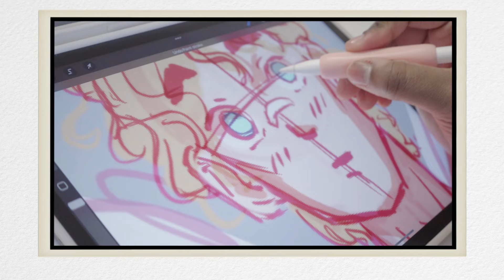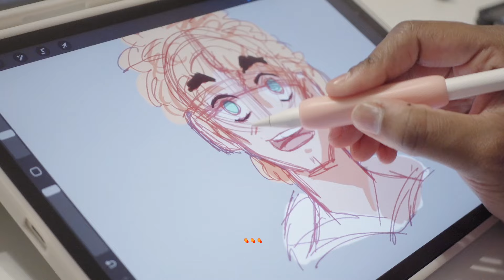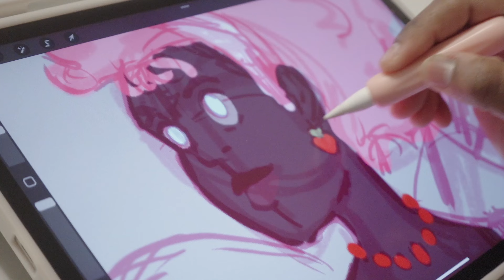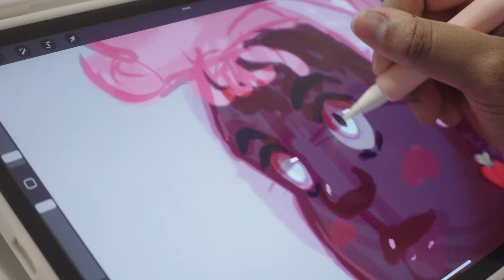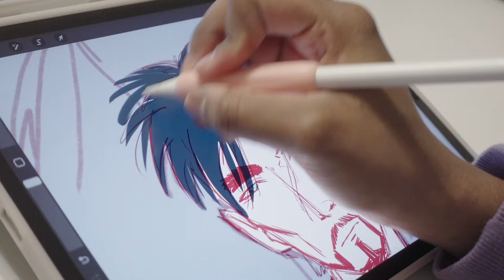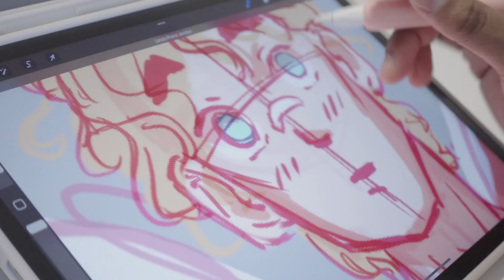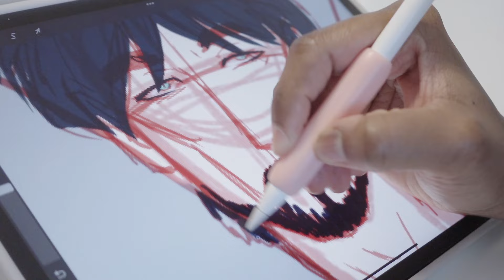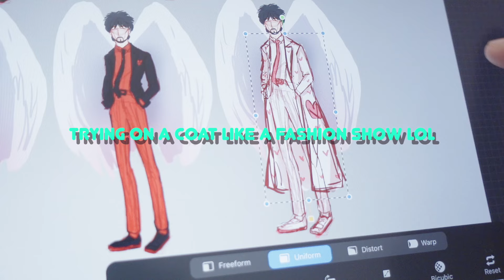The Cupids💘Character Design w/Procreate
This drawing session was SO FUN! You know when you make a new oc and then u think they're literally the best and only character in the world? Yeah, thats me right now!🤣 Let me know what yall think of The Cupids

00:00-Intro
02:31-Ife💗 Part Time Cupid
09:09-Akira🖤 The 1st Cupid
10:49-Archer🩵 THE CUPID
14:37-More Akira designs🖤✨